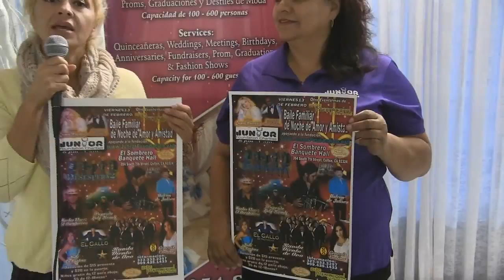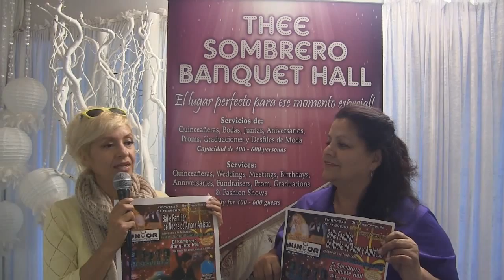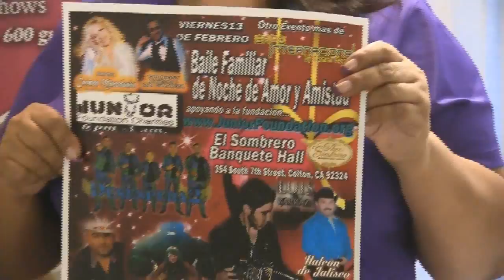EXPO INTERNACIONAL Y JUNIOR FOUNDATION ! EVENTO LISTOS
Carmen Macedonio y Gloria Bahamon nos invitan a estar presentes en el evento en la noche familiar del dia del amor y la amistad en el Sombrero de Colton,Unidos por amor a estos Jovenes y  que aun podremos darle lo que se merecen, en una noche especial donde demostraremos el amor a nuestros hermanos, no te olvides la cita  The Sombrero de Colton, Viernes 13 de Febrero !.